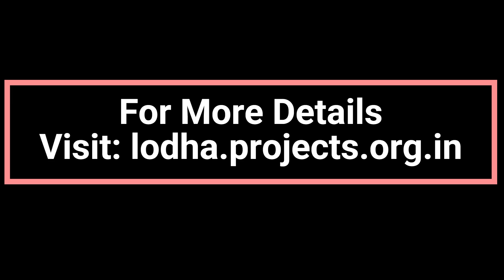Lodha Acenza Andheri East By Lodha Group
Lodha Acenza Project at Andheri East by Lodha Group is a new launch Project with 3/4 BHK apartments / Flats starting from ₹ 5.25 Cr* onwards and offers modern amenities and facilities.